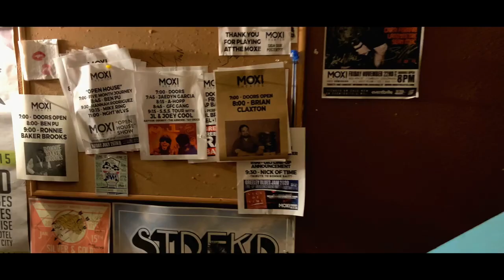"The Yard" Live at the Moxi Theatre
"The Yard" from my February 12th Album Release at the Moxi Theatre.  Video back Jack Wilkinson of Neon Dreams Productions.  Steve Kovalcheck - guitar, Tom Amend- Piano, Jon Hamar - Bass, Brian Claxton -drums